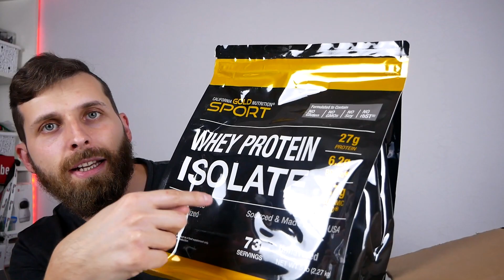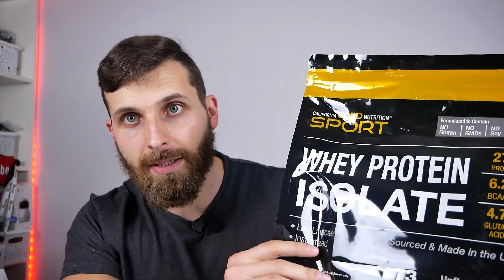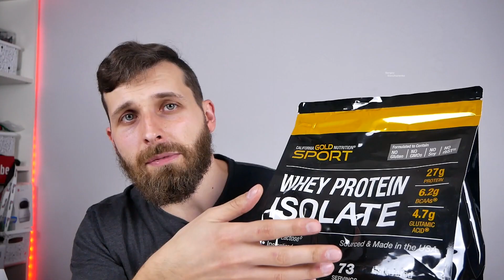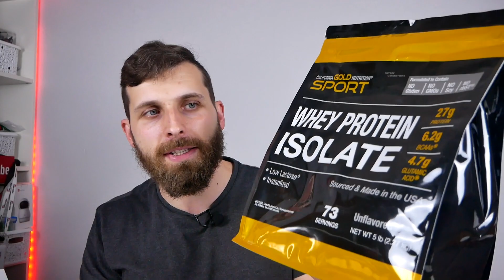Все что нужно мужчине для роста, мышц и гормонов Цинк, Протеин, Vitamin C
AEV0284
Покупал здесь:
Vitamin C

Дисклеймер: Содержание этого видео и канала является исключительно информационным и не предназначено для постановки диагноза или лечения заболеваний. Информация, предоставленная на канале, не должна заменять профессиональную медицинскую консультацию, диагностику или лечение. Вся информация на канале предназначена для образовательных целей и не может быть использована в качестве замены для медицинского совета вашего лечащего врача или другого квалифицированного медицинского специалиста. Перед принятием любых медицинских решений или началом лечения, пожалуйста, проконсультируйтесь со своим лечащим врачом.